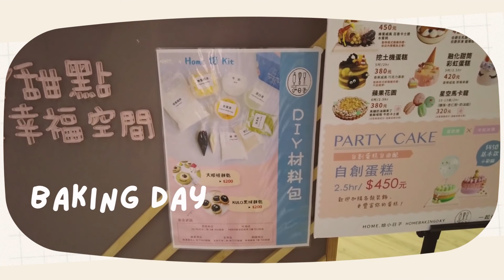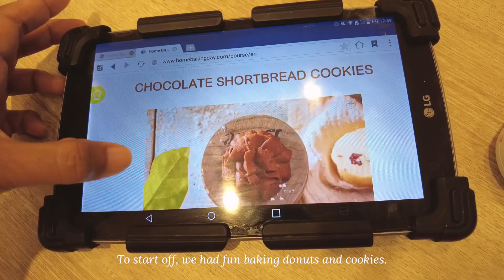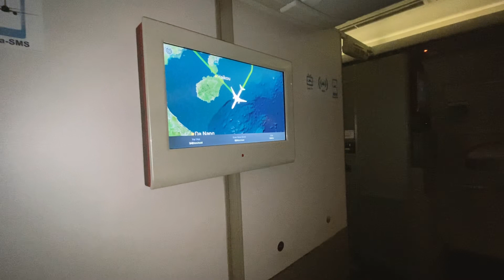Life in Hong Kong 🇭🇰 EP.16 | Random Week & Going to the airport ✈️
In this video:

DIY Baking
Afternoon walk at the Sai Wan swimming shed
cafe hunting - Until Coffee
packing
going to the airport

Thanks for always watching 🥰
~Chatty